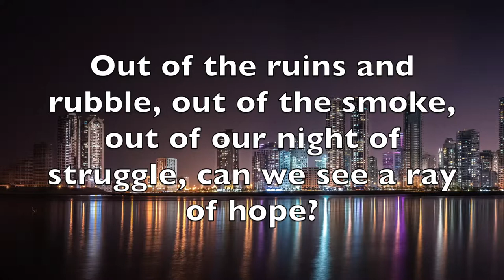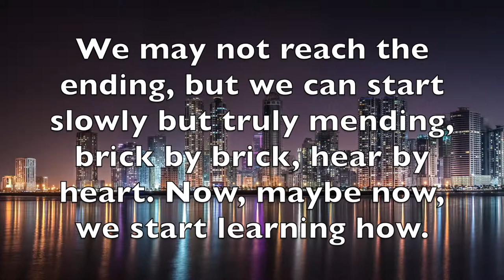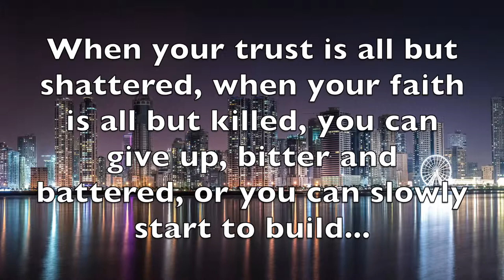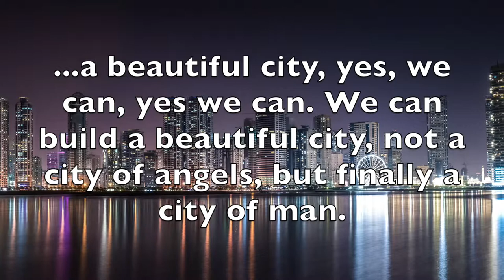Beautiful City (8th Alto)